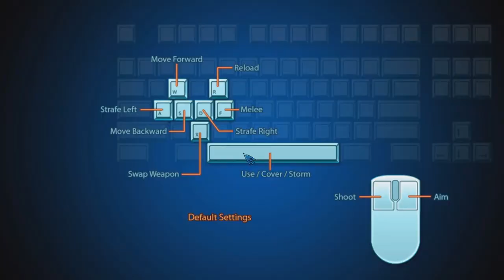Mass Effect 3 Demo MP Gameplay - Why I've been away + some plugs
I explain why I've hardly uploaded anything and give you some info regarding what I've been doing.